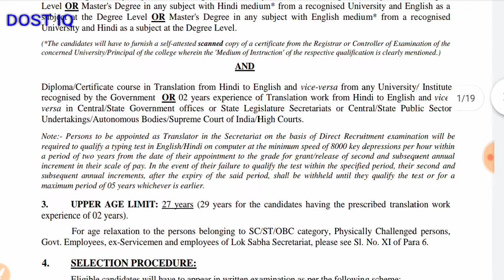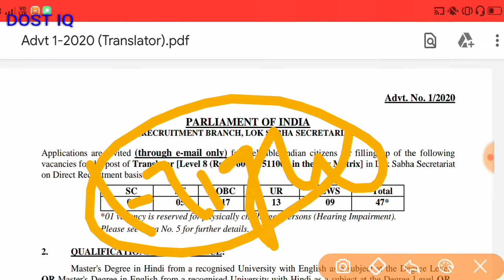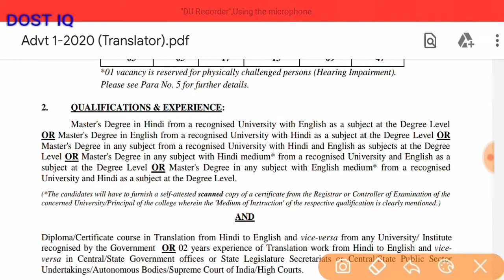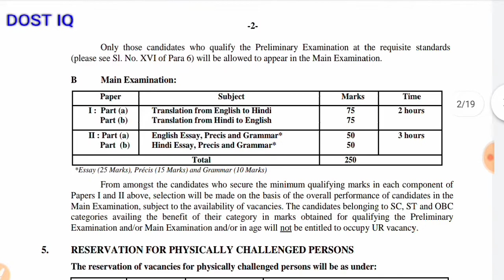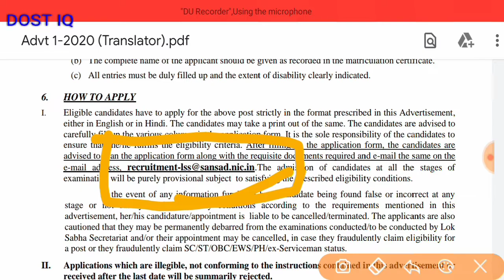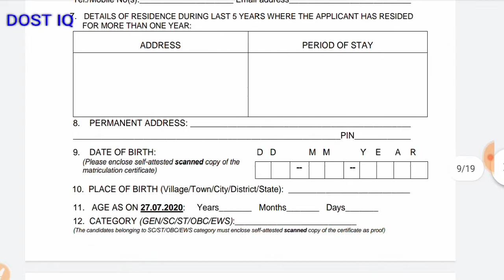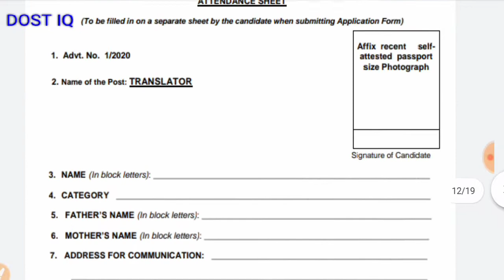Lok Sabha Recruitment 2020 | Latest Govt Jobs 2020 | Parliament Of India Vacancy 2020 | Lak Sabha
hello doston aap log ko is video mein parliament of India dwara nikaali gai vecancy ke upar baat ki gai hai aap log is video mein jaane ke kitne post hai kaise aap Lok Sabha vecancy ko feel karenge usse Judi har EK prakar ki jankari aapko is video mein mil jayegi

Lok Sabha Recruitment 2020,
Lok Sabha Vacancy 2020,
Lok Sabha Bharti 2020,
Lok Sabha Jobs 2020,
Lok Sabha Online Form 2020,
Lok Sabha Notification 2020,
Parliament Of India Recruitment 2020,
Parliament Of India Vacancy 2020,
Parliament Of India Bharti 2020,
Parliament Of India Jobs 2020,
Parliament Of India Online Form 2020,
Parliament Of India Notification 2020,
Security Assistant Grade-ll Recruitment 2020,
Security Assistant Grade-2 Vacancy 2020,
Security Assistant Grade-ll Bihar 2020,
Security Assistant Grade-2Jobs 2020,
Security Assistant Grade-ll Online Form 2020,
Security Assistant Grade-2 Notification 2020,
Lok Sabha Security Assistant Bihar Recruitment 2020,
Lok Sabha Security Assistant Vacancy 2020,
Lok Sabha Security Assistant Bharti 2020,
Lok Sabha Security Assistant Latest Recruitment 2020,
Lok Sabha Security Assistant Latest Vacancy 2020,
Lok Sabha Security Assistant Online Form 2020,
Lok Sabha Security Assistant Notification 2020,
10th Pass Jobs,
12th Pass Jobs,
Parliament Of India Security Assistant Recruitment 2020,
Parliament Of India Security Assistant Vacancy 2020,
Parliament Of India Security Assistant Bharti 2020,
Parliament Of India Security Assistant Jobs 2020,
[21/06, 08:06] Aj Gupta: Lok Sabha Recruitment 2020 | Latest Govt Jobs 2020 | Parliament Of India Vacancy 2020 | Lak Sabha